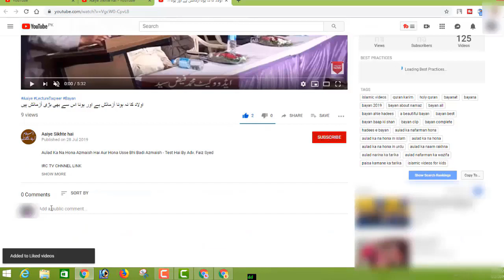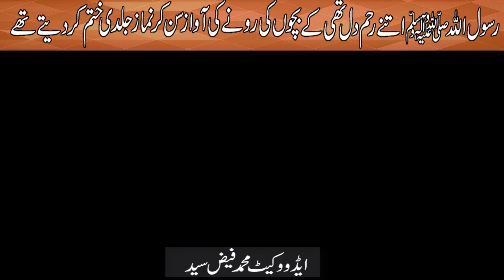Rasool Allah S Itne Reham Dil The Ke Baccho Ki Rone Ki Awaz Sunkar Namaz Ko Jaldi Khatm Kardete The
BORN: 12-Dec-1979.

OCCUPATION: Business.

STUDENTS WING
LADIES' WING
CHILDREN'S WING
WEEKLY LECTURES
GUEST LECTURES
DAWAH TOURS
REFERENCE BOOKS LIBRARY
MEDIA CELL
CAREER GUIDANCE
LITERATURE DISTRIBUTION
STUDY CENTRE
CHARITABLE HOSPITAL